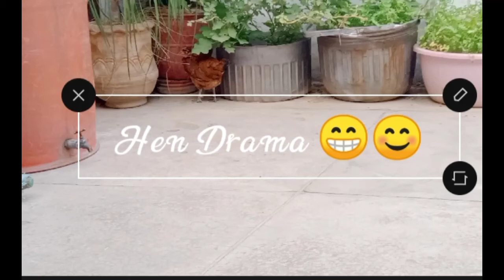# Hen Drama # Daily Volg # Daily Routine # Alena official